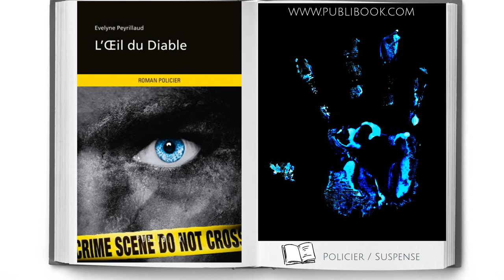L'oeil du diable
Voilà douze ans que Jason Emerson a quitté Jarvis, douze ans qu'il entend cette voix qui l'attire inexorablement dans la folie...

Aujourd'hui, en 1999, la petite ville de Nascoth vit dans la peur : celui qu'on surnomme « le Briseur de nuque » en est à sa troisième victime.

Sous la supervision du capitaine Alexander Riverman, les inspecteurs Jenna McCarty et Shane Wescott s'emparent d'une enquête difficile...

Avec ce nouveau thriller, Évelyne Peyrillaud décrit la naissance d'un psychopathe et parvient à livrer une suite aussi originale que haletante aux Vents du diable.